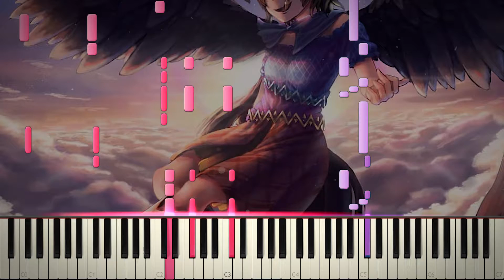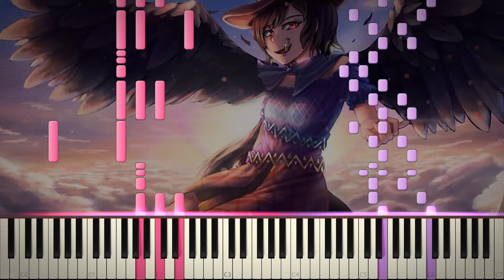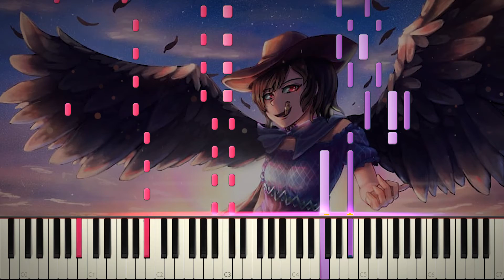【Touhou 17 ~ Wily Beast and Weakest Creature】 Prince Shoutoku's Pegasus ~ Dark Pegasus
Today I bring you prince Shoutoku's Pegasus ~ Dark Pegasus, the extra stage boss theme from Touhou 17 Wily Beast and Weakest Creature!

How I managed to do this in a day, i don't know, but I saw there were no advanced tutorials on YouTube so i seized the opportunity. I did however use Electroll's midi as a base so that helped tons. Thank you for that!

I like this theme. Not as much as the stage 6 boss theme, but I like it. It gets quite repetitive near the end though and that does get quite annoying, hahah.